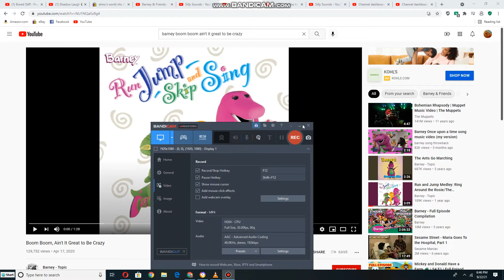Mexican Dancers from Arts dancing to Boom Boom, Ain't It Great To Be Crazy